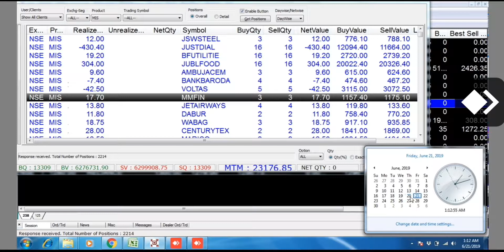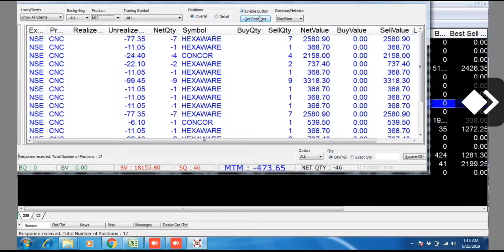LIVE - 20 June 2019 - Intraday Trading in 1 Minute - SkillIndiaConcept